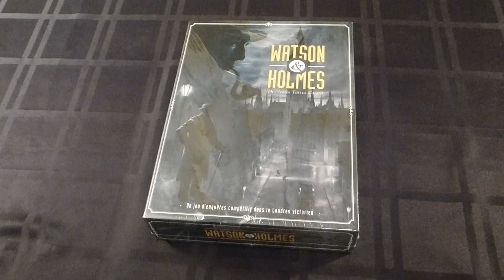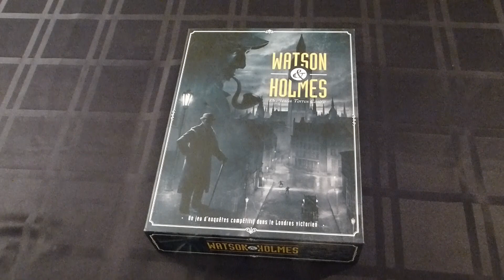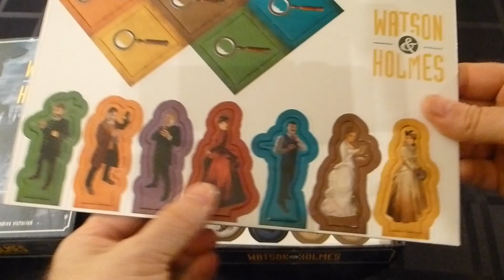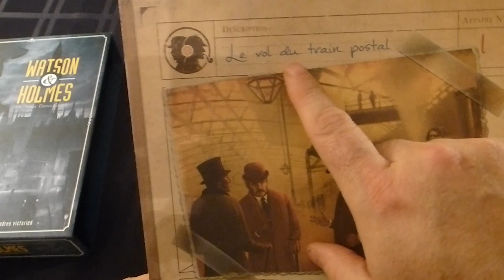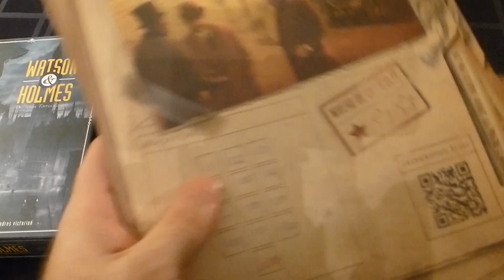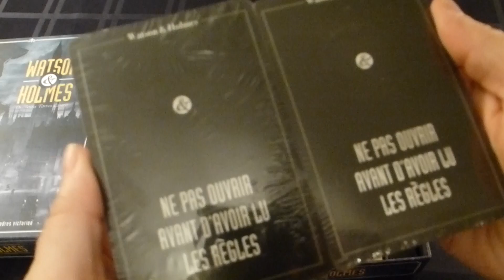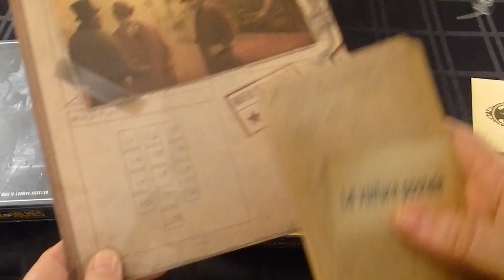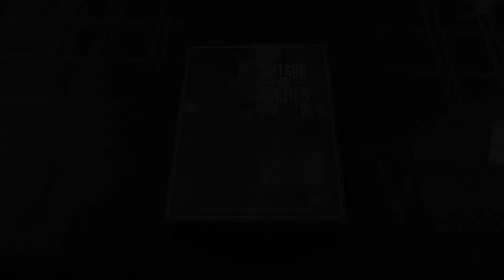Déballage commenté de Watson & Holmes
Un jeu d'enquête, mais compétitif ! Cela existe vraiment ! Je vous présente Watson & Holmes, un jeu compétitif où vous devrez tenter de résoudre une des treize énigmes du jeu. C'est un pour comme Sherlock Holmes: Détective Conseil, mais avec un aspect compétitif auquel je ne suis pas encore certain de son succès. Pour commencer, ouvrons cette boîte ?